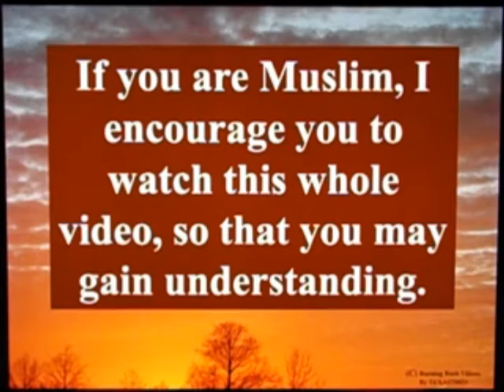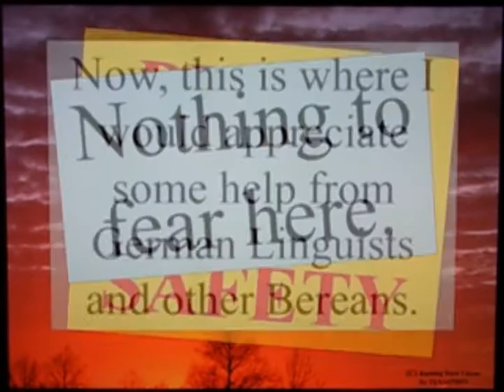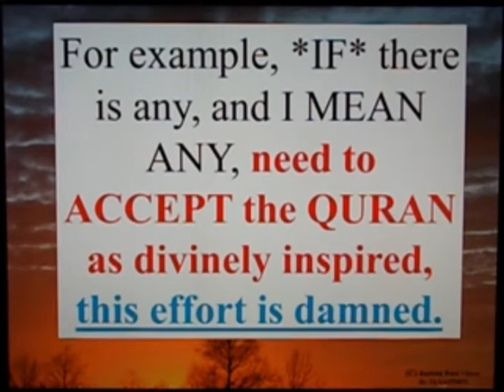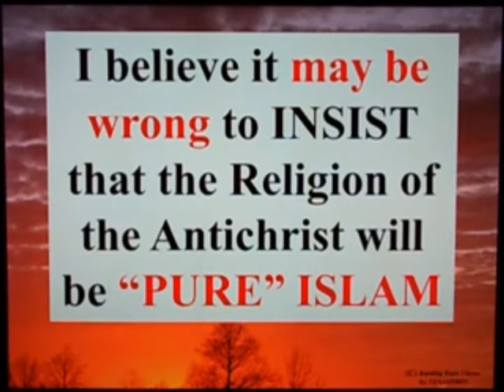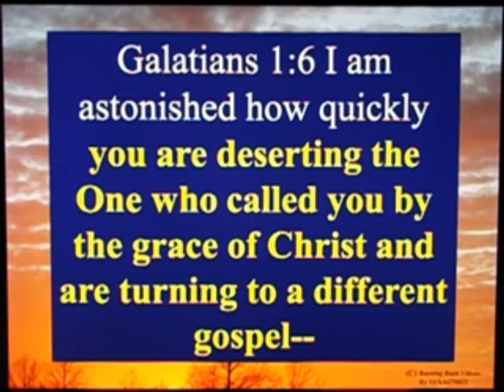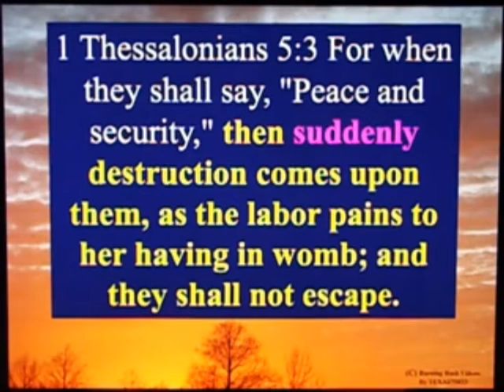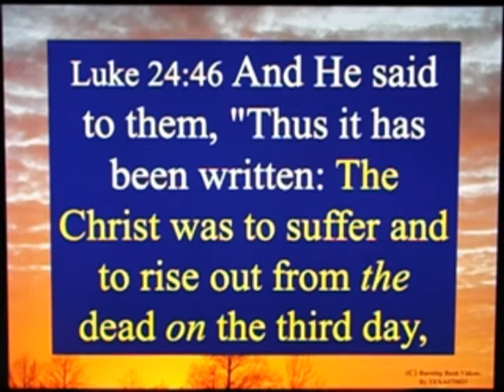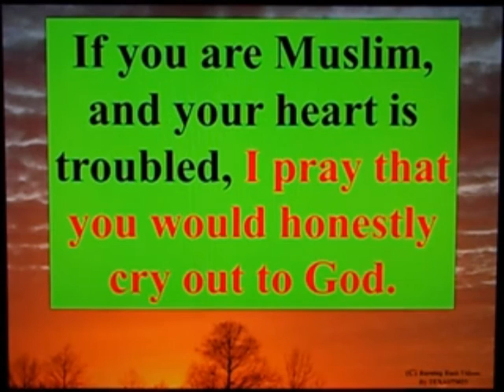Islam, Chrislam, and the House Of One - Part 1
There is now  a more visible movement to *UNITE* the three "Great" Monotheistic Religions.  One visible face of this is HouseOfOne in Berlin Germany, but I suspect it is ALSO being planned and discussed for Israel and Jerusalem as part of a PEACE PLAN that will quickly be revealed, adopted and then pushed upon Israel.

Beware *COMPROMISE* with Islam in the guise of "Peace and Safety" or "Peace and Security".